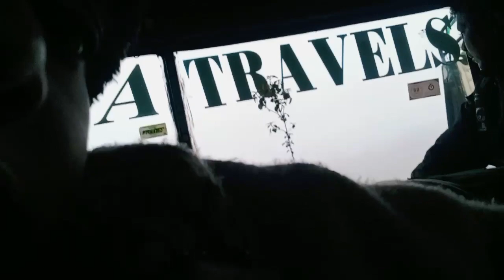মহামায়া_মন্দির।।এতো ভোরে উঠেও পুজো দিতে গিয়ে গাড়ি না পেয়ে কতো ঝামেলা হলো🥺🥺🥺@Sangita_official4